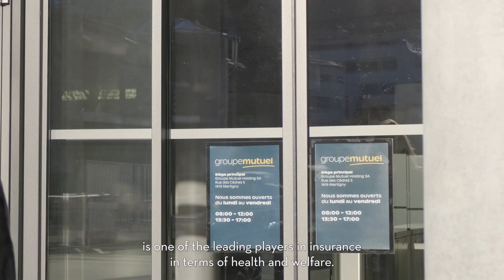RECTO PERSO #6 - Laurence Zimmermann (EN)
Laurence Zimmermann was lured to Valais by the call of freedom as well as her love for her husband, the mountains and her family. This human resources expert at Groupe Mutuel could not be more enthusiastic in describing the warm welcome she received from the locals.